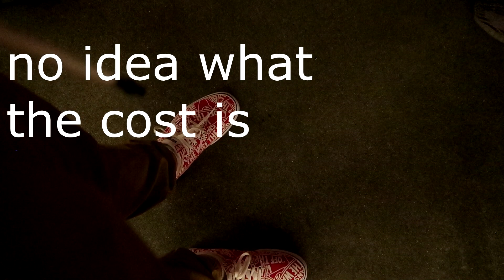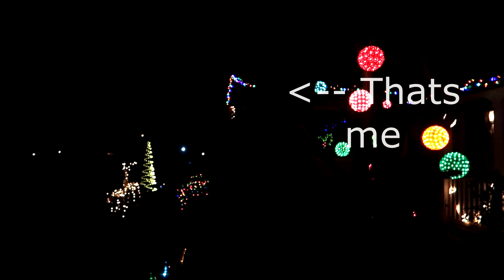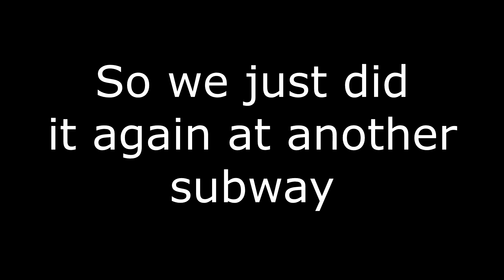Christmas houses in America | Exchange student is stopped by police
The cost of a decorated house in america? Getting stopped from a police officer as an exchange student? Asking in a Subway restaurant for the train? EVERYTHING in THIS VIDEO!
I am LivingGuy an exchange student in america. I am here in the year 19/20.
In this video you will see how Christmas in america is celebrated. .
Like or have a bad life. :)
Thanks to all of you and I wish you all amazing christmas and a good start into the new year.